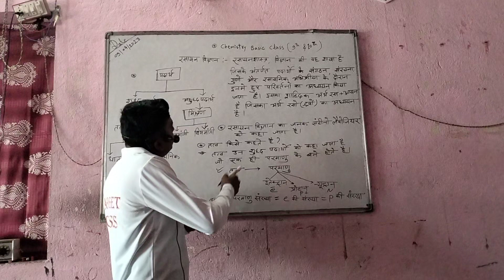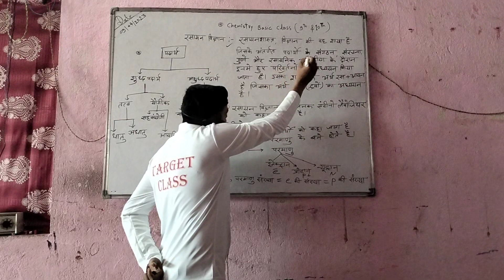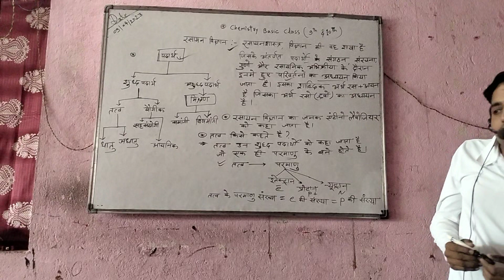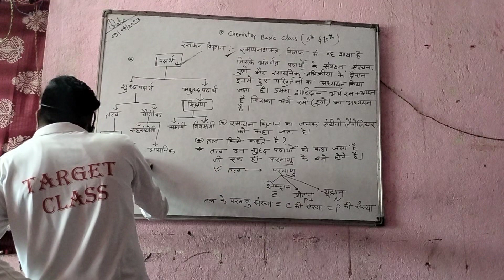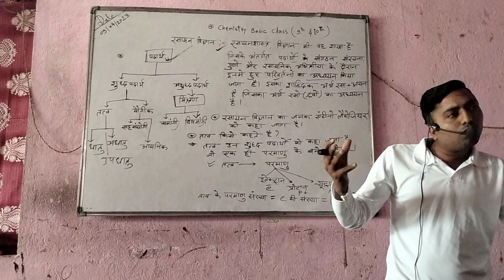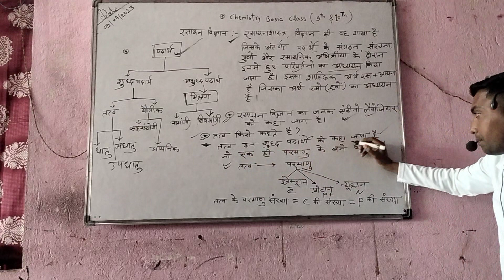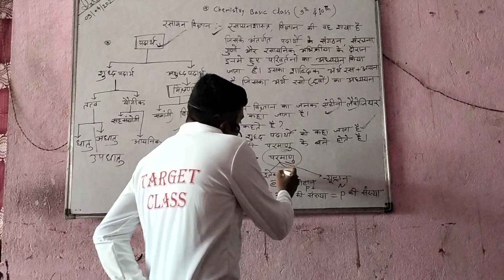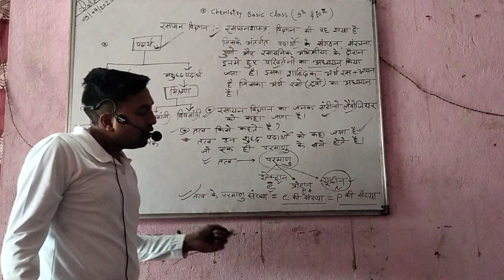basic class 10th,(chemistry) part 1